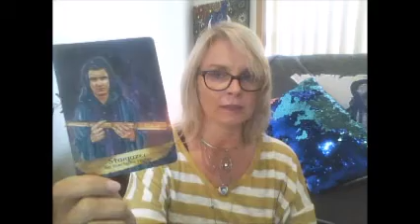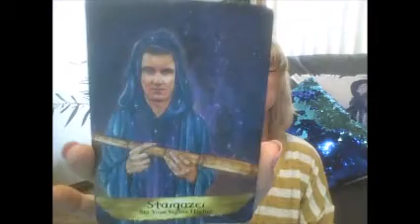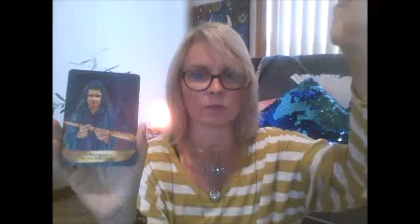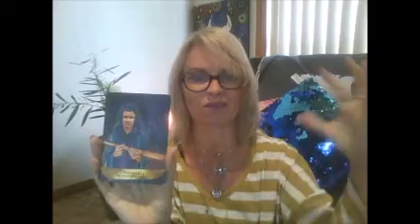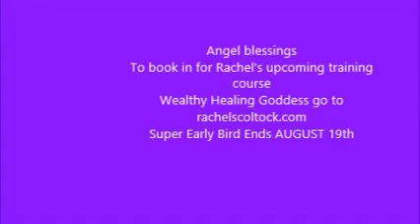How To Get Yourself Out of the Lower Vibes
Rachel Scoltock is an Angel Medium,  Intuitive Energy Therapist & Author.
An expert in Angels, Healing & Energy, she teaches how connecting to a Higher Source can heal and transform your life.